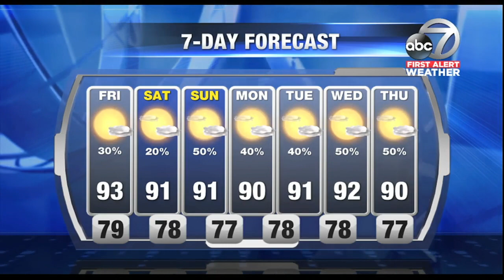First Alert Weather - Friday August 18, 2017